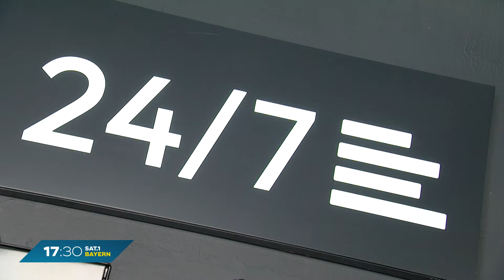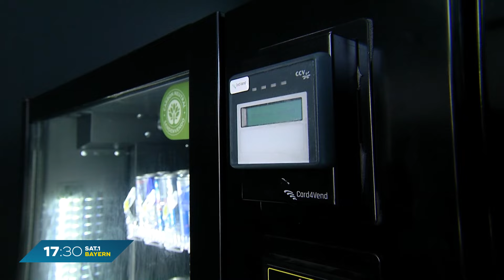Automaten-Ärger in Augsburg: Auswirkungen auf den Ladenschluss in Bayern?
Einkaufen nach Ladenschluss? Nicht in Augsburg. Die Stadt in Schwaben verbietet durchgehende Öffnungszeiten eines E-Kiosks. Wie sieht es im Rest von Bayern aus? Was plant die Staatsregierung zur Modernisierung des Ladenschlusses? Ein Überblick.